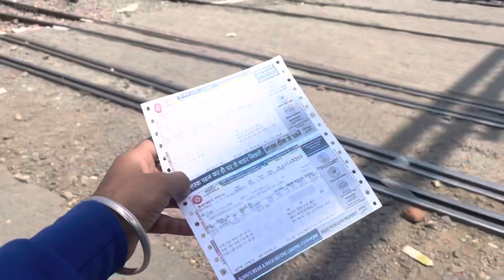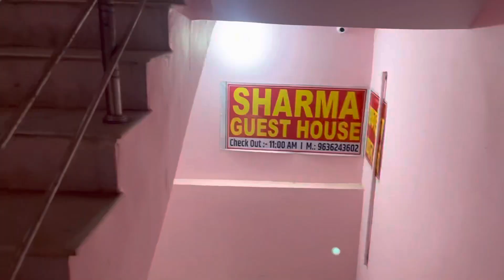दिल्ली टू खाटू श्याम दर्शन By Train॥सम्पूर्ण जानकारी॥जय श्री श्याम🙌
Jai shree shayam 🙌

Hi my YouTube family i covered my journey from delhi cant to ringas jn to khatu shayam asha krta hu aap ko yea video se baba ke darshan ho jai shree shayam 🙌